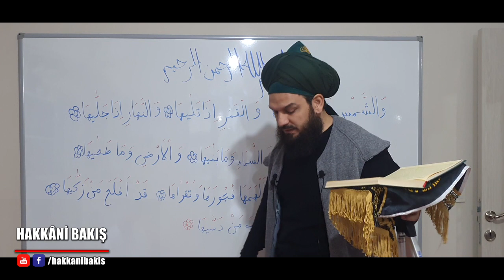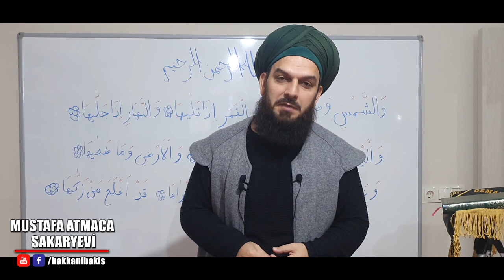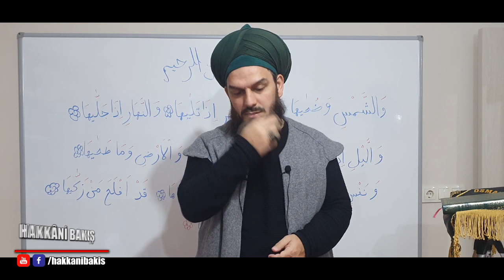2081. ŞEYTANIN AYNASI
ŞEYTANIN İLK OYUNU BUDUR HER İNSANIN ÖNÜNE ONU KUSURSUZ GÖSTEREN BİR DEV AYNASI KOYAR ONUN İÇİN GERÇEKLERİ GÖRMEYE YANAŞMAZ İNSAN